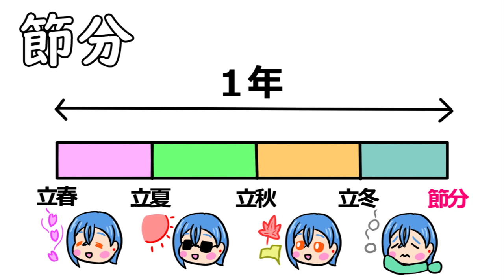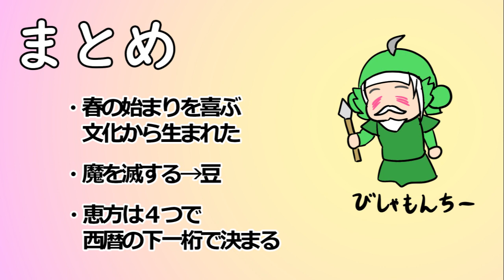【疑問】節分てなんだ？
オニナッツなので、オニに関する動画です

これで、恵方を台本にメモして、
バカにされることは無くなりますね。